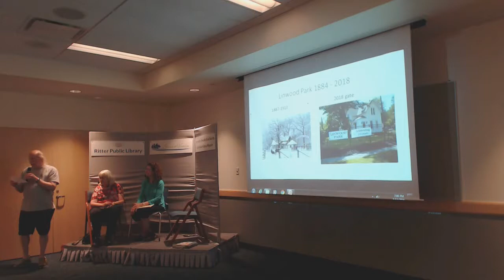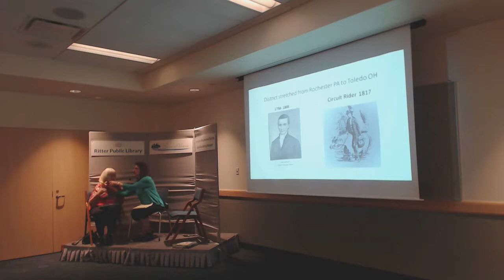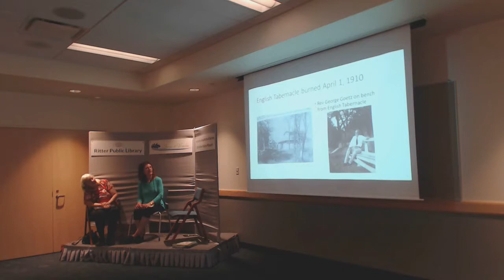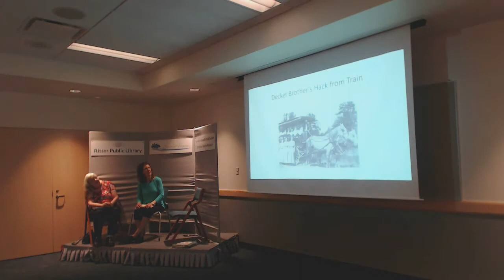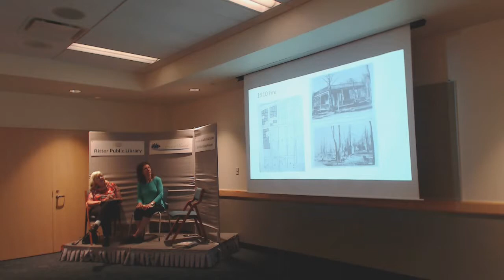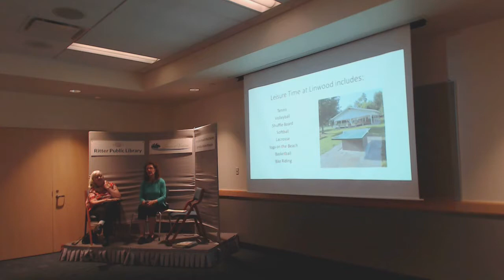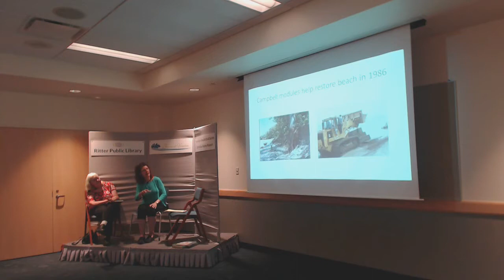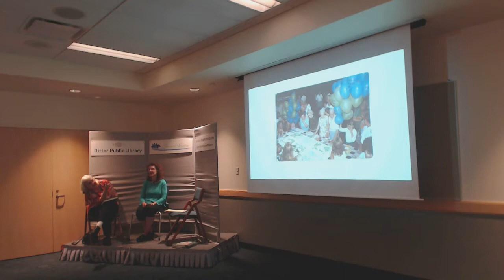Stories of Vermilion episode 8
As part of the library's collaboration with Archival Society and the Vermilion History Museum on a series of oral local history programs, please join us for the eight event of our series.